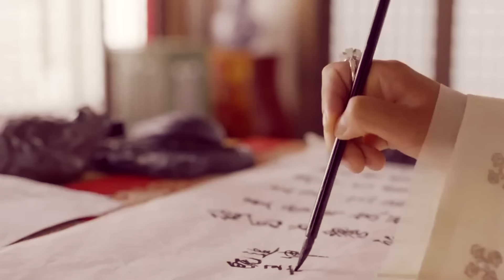《I only need you》- Ban Ryu x Soo Yeon (반류x수연)|| The Divine Move Cover/Duet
I love the voice of Yoseob but it's too low to me to sing so I chose to make a duet (Let me dream XD). I changed it a little bit, it's not exactly like the original song, especially the ending. Hope you like it.
How adorable are these two?! :3
Obviously I also loved the main couple (SeoJoonxGoAra *__*), but these two are so tender and I wanted to dedicate them a video.
I am still not very good at this kind of video, hope you like it anyway.